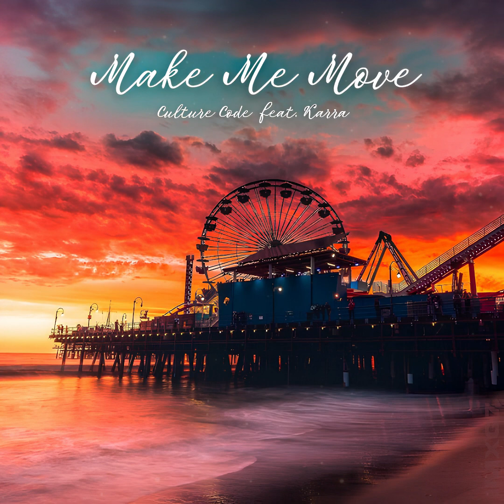Make Me Move - Culture Code (ft. Karra)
Make Me Move - Culture Code (ft. Karra) | Dance Pop
- All Credits to Original Creator
- Don't look at Shorts 🤭

Track: Make Me Move - Culture Code (ft. Karra)